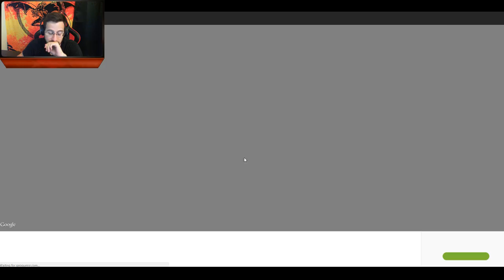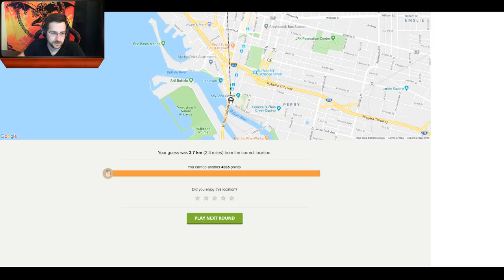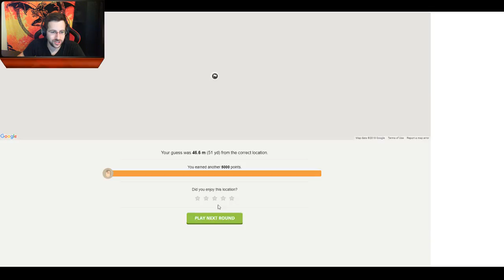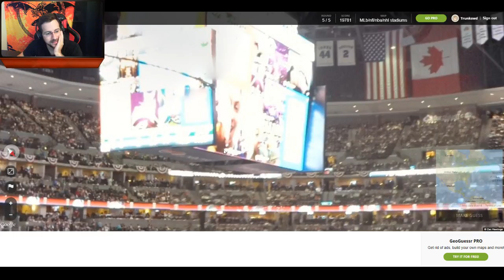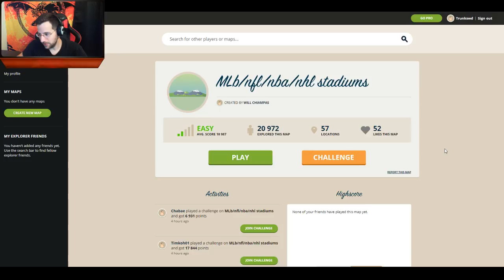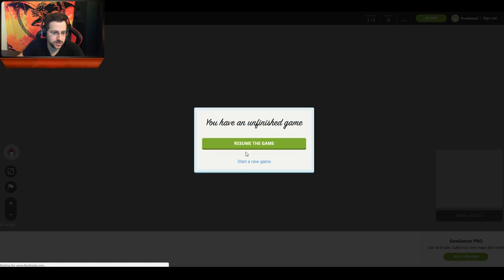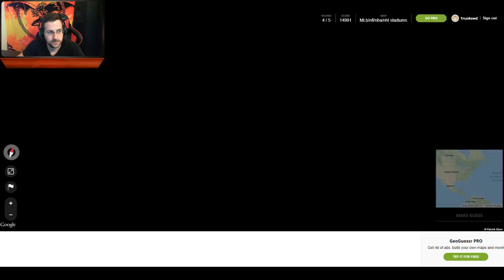SPORTSBALL - GeoGuessr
Welcome one and all to GeoGuessr. A game where you placed in a random place around the world using Google Maps. You must then figure out where you are. The Closer you are the more points you get.